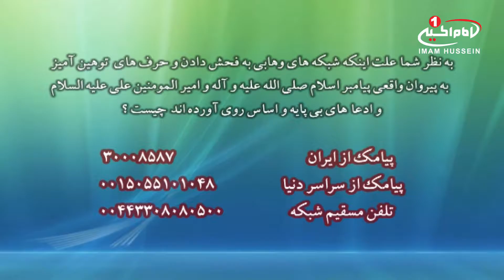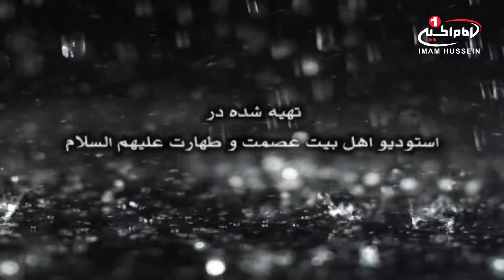با شما (43): پاسخ بینندگان به سوال برنامه با اجرای علی رضا پور مشیر، تهران، 1432 ق